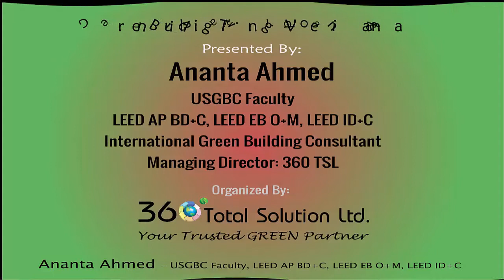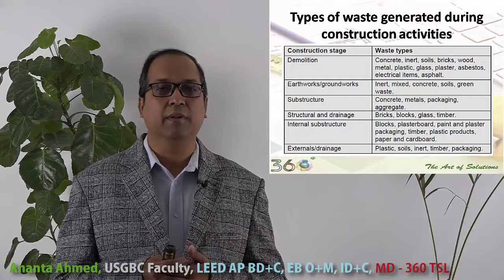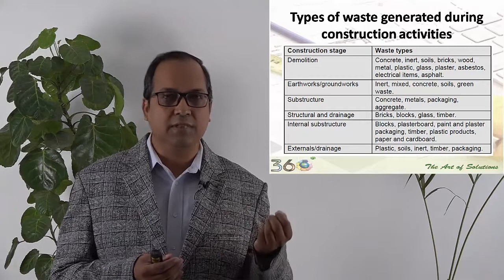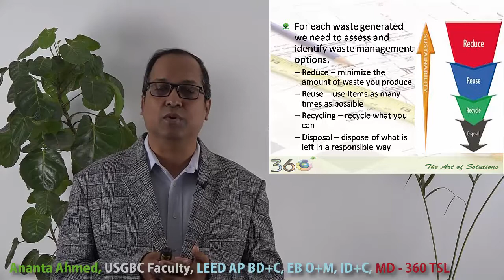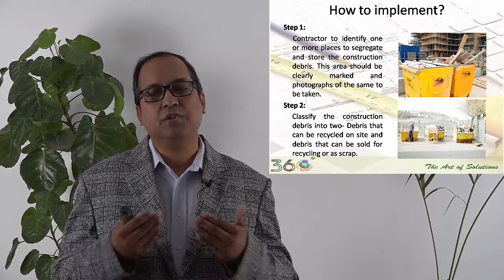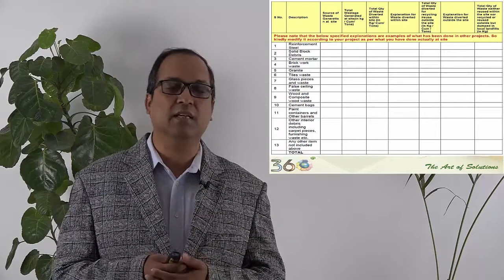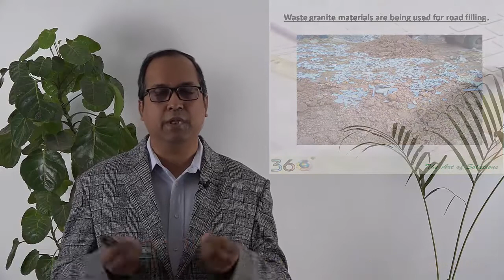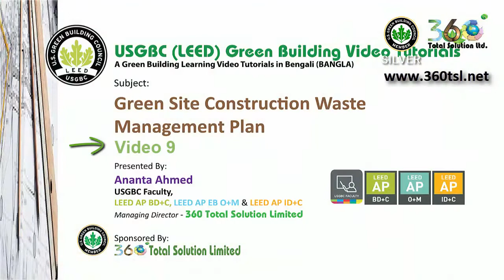USGBC (LEED) Green Building Tutorial in Bangla, Video 9: Site Waste Management Plan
This is a Green Building Training Video. You can participate in the training, take the quiz exam and when you complete all 10 Video let us know, with 80% correct answers you will get a 'Completion Certificate. Your Exam Link:

Ananta Ahmed is the pioneer in Green Building Industries in Bangladesh and 360 Total Solution Limited is the leader in Green Building Consultancy services (Consulting 225+ Projects). Together we created these Green Building Learning Videos in Bangla to make Green Building Concepts easy to everyone and promote Green Concept to people’s fingertips. We created many video to cover all aspects of Green Building Process and will continue to create more video for you.